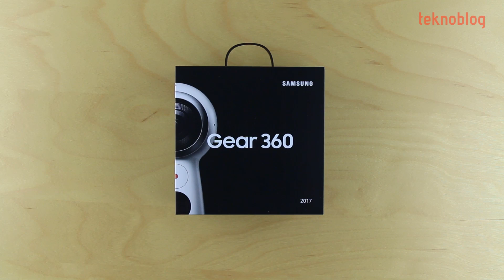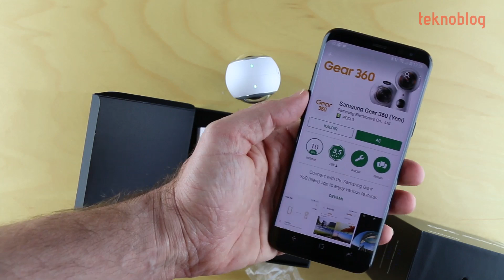Samsung Gear 360 (2017) Kutusundan Çıkıyor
Samsung'un 2017 model 360 derece video kamerası Gear 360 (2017) kutusundan çıkıyor. Detaylı incelemesini çok yakında Teknoblog'da bulacağınız kameranın kutu açılımını birlikte yapıyoruz.